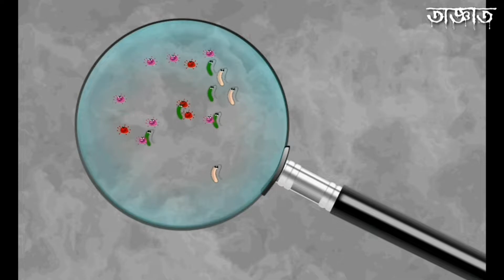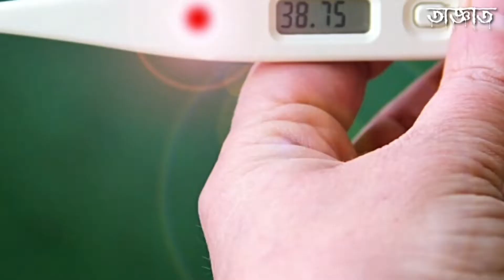সাধারণ জ্বর ও করোনা জ্বরের মধ্যে পার্থক্য কি? Difference Between Normal Fever And Corona Fever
We have shown in today's video - difference between corona fever and normal fever, সাধারণ জ্বর ও করোনা জ্বরের পার্থক্য কি?, করোনা ভাইরাসের লক্ষণগুলি কী কী?, নোভেল করোনা ভাইরাস, Coronavirus, corona virus, corona fever vs normal fever, corona symptoms, coronavirus latest updates, corona updates, corona information, সাধারণ সর্দি জ্বর ও করোনা জ্বরের মধ্যে পার্থক্য, করোনা প্রধান লক্ষন, covid-19 pandemic, SARS-cov-2, Coronavirus latest news update,

ভিডিওটি দেখার জন্য ধন্যবাদ .team